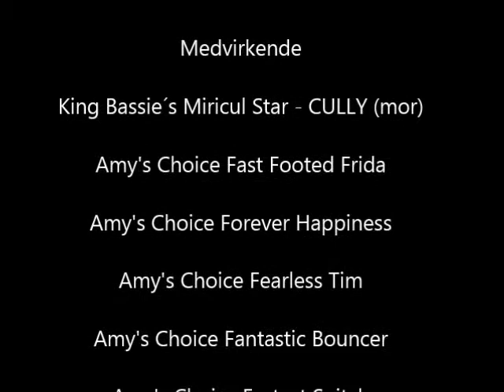Jack Russell hvalpe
F-kuld 3 uger - Del 2
Cully x Toby